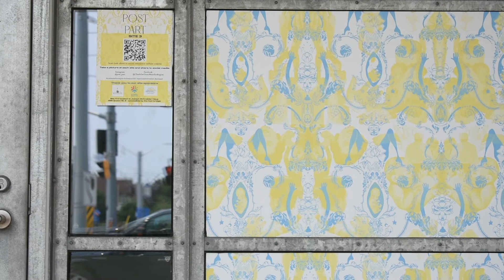CAFKA.21: The Longernin Collective, Post-Part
The Longernin Collective
“Post-Part”
Presented as part of the CAFKA.21 Biennial, "Everything Not Saved Will Be Lost"
On view until August 31
Locations: Various Locations throughout Kitchener. Pick up postcard map and blue gel from Ambrosia Corner Bakery, 324 Frederick St, Kitchener
Longernin Collective: Pazit Cahlon, Adam Harendorf, Nat Janin, Catherine Mellinger

"Post-Part" draws on the written works of Charlotte Perkins Gilman and Barbara Ehrenreich, as well as takes visual inspiration from the contemporary collage movement and the RGB innovation of the Italian design duo Carnovsky. It reimagines a 19th century-style brocade wallpaper pattern incorporating a “hidden” collage narrative, combined with an immersive auditory score to bring to life the experience of Postpartum Mood Disorders. Using testimonies gathered from Kitchener-Waterloo as well as international LGBTQIA+, Black, and Indigenous birthing parents, the installation presents an opportunity to question and reflect on how far we have come in supporting birthing people during the perinatal period.

Catherine Mellinger (she/her) is a mixed media collage artist whose recent work centres on her experience as a mother living with mental illness. Mellinger has over a decade of experience working as an arts educator and arts outreach facilitator, and is a certified Expressive Arts Therapist. She is a mental health and perinatal mental health advocate for all birthing people.

Narrated by: Catherine Mellinger
Shot and Edited by: David Botros
Image sources vary